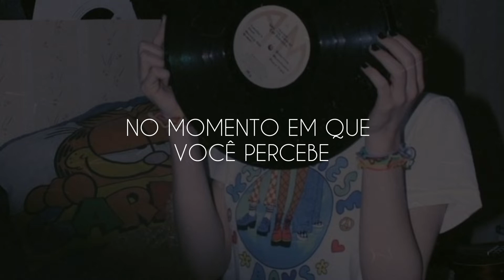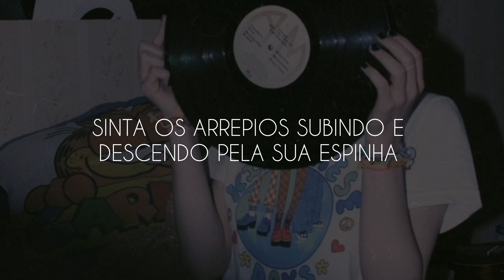AC/DC - Realize (legendado/tradução)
Olá galerinha! Espero que gostem do meu canal, faço isso com muito amor, Desde já agradeço por assistir ^^

The moment you realize
Those moments just pass you by
Gonna take you to paradise

Move it
Make you prove it, yeah
Breakin' out
Break it down
Feel the chill, feel the chill
Movin' down your spine

When we recall and realize
Make you realize
I've got the power to hypnotize
Make a play, mesmerize
Feel the chills up and down your spine
I'm gonna make you fly

Your eyes playin' tricks on you
Your mind will seek the truth
You know you're gonna make it through

I said move it
Makе you prove it
Shake it up, shake it down
Feel thе chill, feel the chill

Gonna make you realize
I got the power to electrify
Make or break, or satisfy
Feel a chill up and down your spine
Fly, fly

I got the power to hypnotize